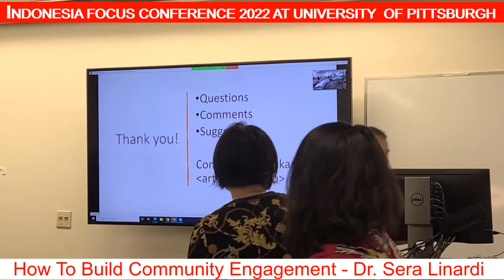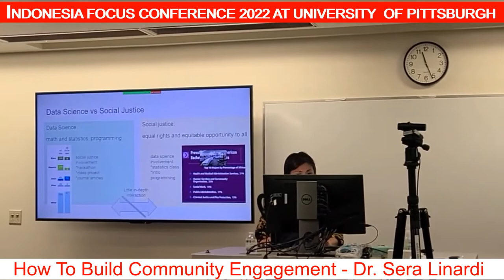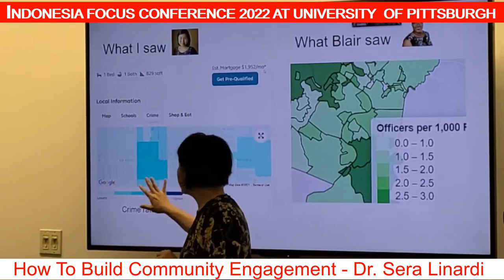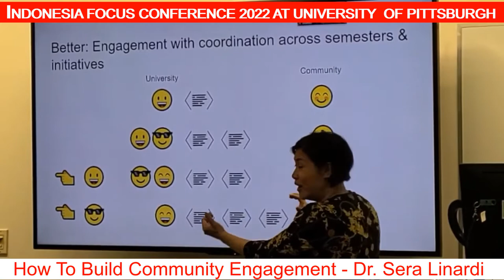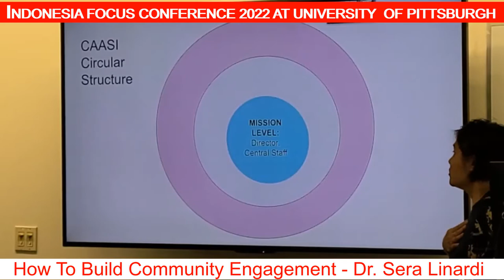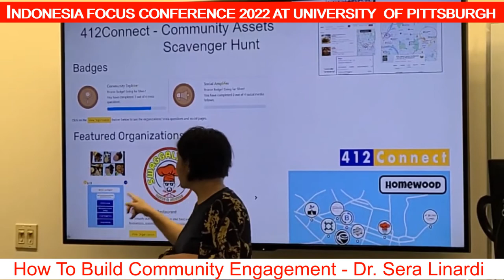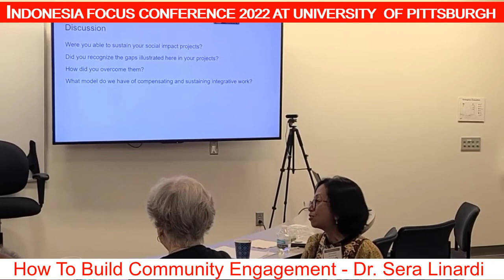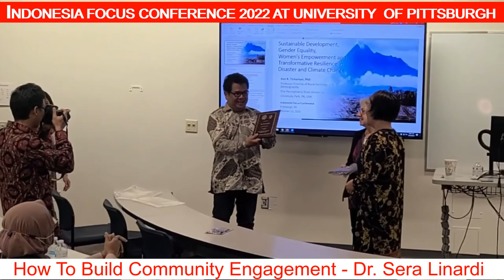"How To Build Community Engagement" by Dr. Sera Linardi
14th Indonesia Focus Conference 2022 at University of Pittsburgh.